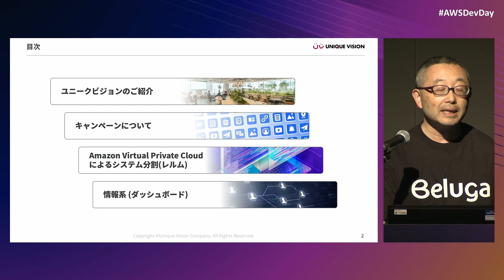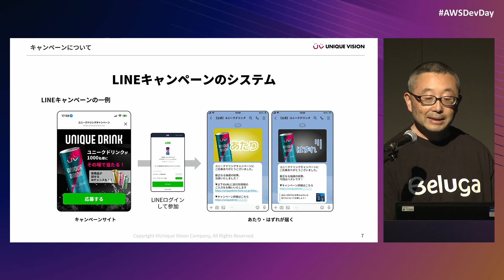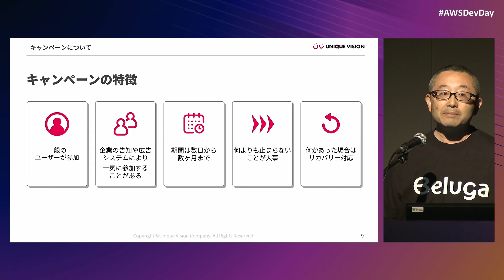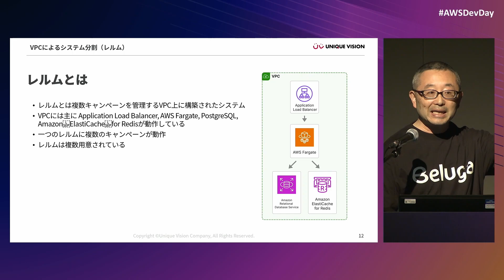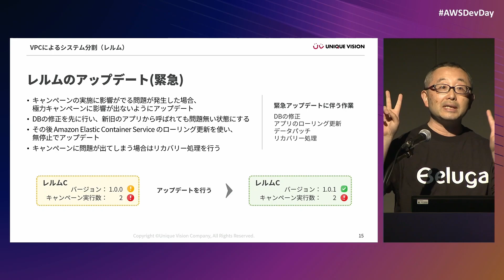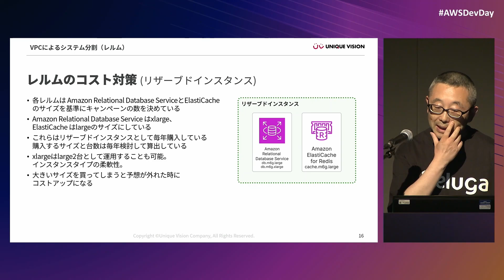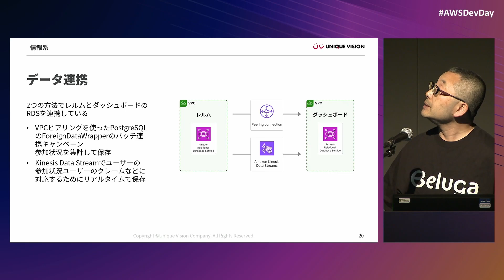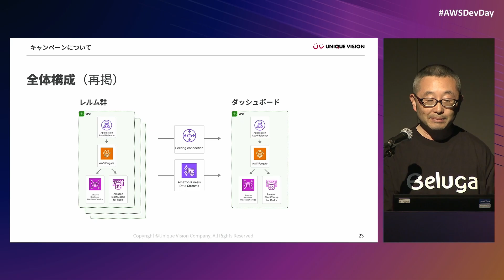[SA-5-2] Twitter/LINE キャンペーンを支えるスケーラブルなシステム分割戦略 | AWS Dev Day 2023 Tokyo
TwitterやLineのキャンペーンを提供するユニークビジョンのBelugaCampaignは企業単位のシステム構成では無く、キャンペーン単位のシステム構成のSaasとして構築しています。
キャンペーンには以下の特徴があります。
     - キャンペーンの期間は数日から数か月でその多く１か月以内
     - キャンペーンは数万人の一般ユーザーが参加
      - 企業の告知により短期間に一気にユーザーがアクセス
 ここでは、キャンペーンに特化したユニークなシステム分割について紹介します。

◆スピーカー： 青柳 康平 氏（ユニークビジョン株式会社 ）

◆プロフィール：
東京電機大学大学院数学専攻修了。フューチャーアーキテクトでコンサルタントとしてR&Dに従事。魔法のiらんど CTO、フューチャースコープCTOを歴任後、ユニークビジョンの創業に参画。取締役CTOとして、全てのシステム開発に携わり、パフォーマンスと拡張性と安定性に格闘している。

◆セッションに関する情報：
・セッションタイプ：ブレイクアウトセッション
・テクノロジートピック：Web バックエンド / サーバーサイド開発;SaaS 開発;アプリケーションアーキテクチャー
・レベル：中級（セッションの中心となるトピックに触れたことがある/現在勉強中である方向け）

AWS Dev Day 2023 Tokyo Online の詳細はこちら »